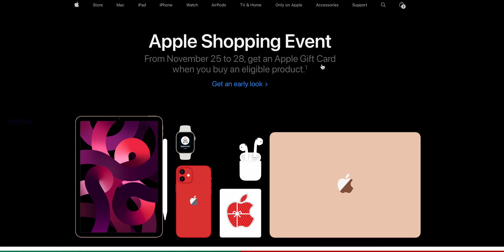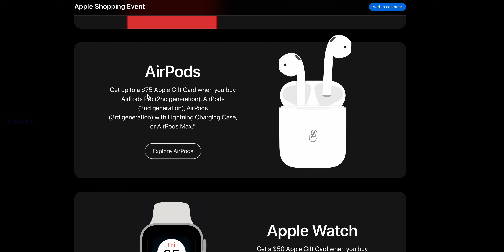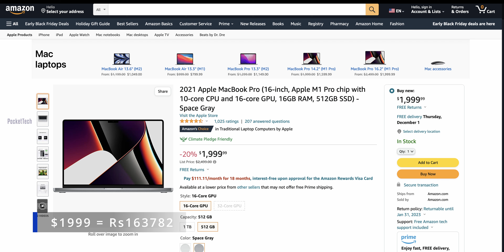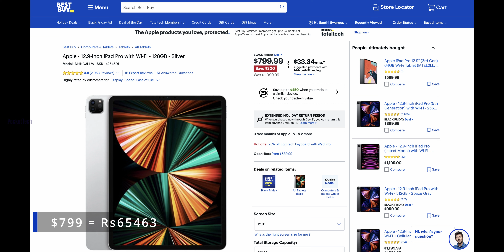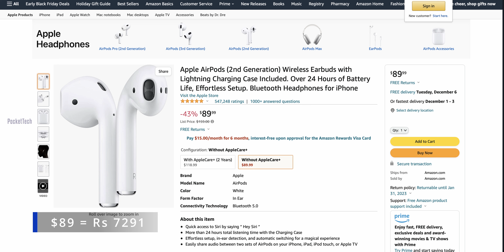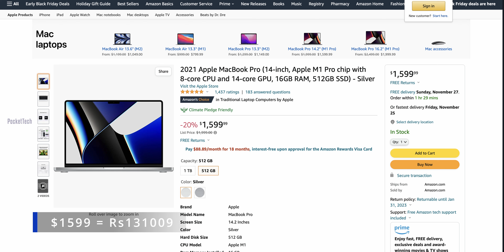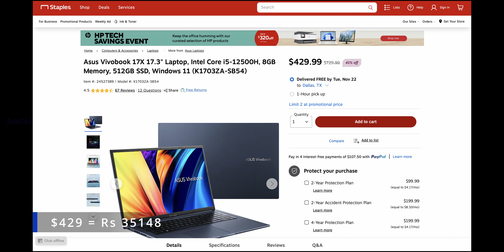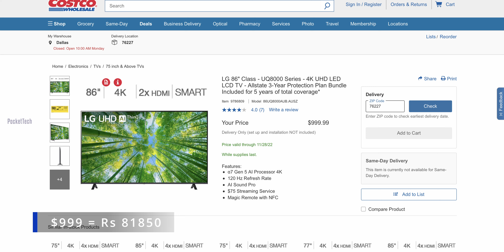Black Friday Deals in USA 2022 in Telugu By PJ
In this video, I'll show you all about Black Friday Deals & Thanksgiving Deals in USA. if you like this video please like and share show your support, it makes Me do more videos...🙏

2021 MacBook Pro 16-inch M1 Pro chip

2021 Apple MacBook Pro (14-inch, Apple M1 Pro:-

Sony Noise-Cancelling True Wireless  WF-1000XM4:-

Beats Studio3 Over-Ear Noise:-

Lenovo - 2022 - IdeaPad 3i :-

Walmart iPhone offers:-